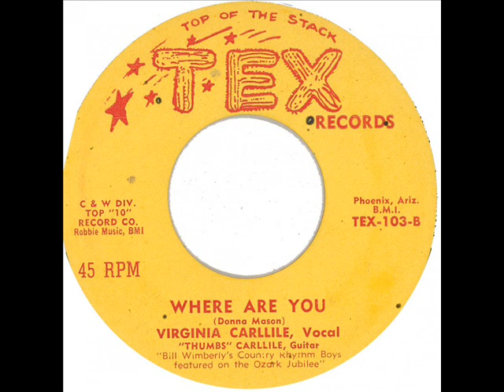VIRGINIA CARLLILE - Where Are You